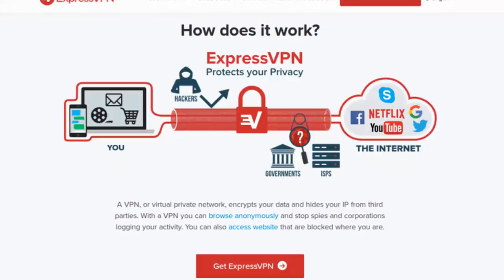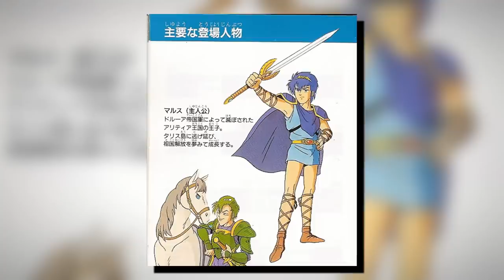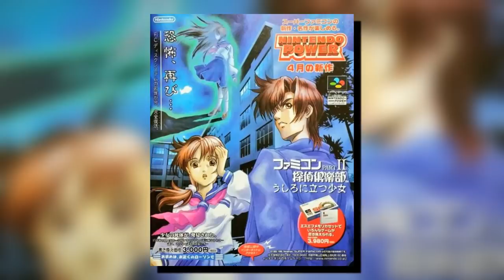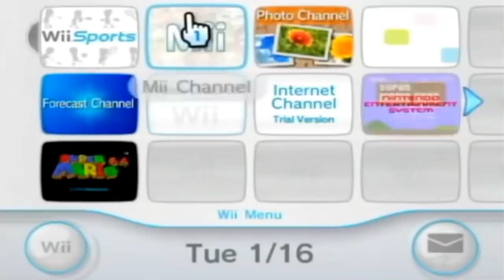CANCELLED Characters in Super Smash Bros. - ConnerTheWaffle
to take back your Internet privacy TODAY and find out how you can get 3 months free.
what could've been
Intro: CosmicGem